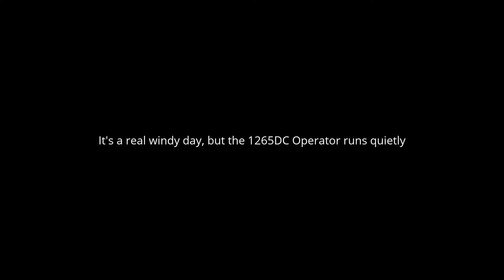Crown Industrial Projects: Biparting Sliding Electrically Operated #973 Doors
(2 sets) of biparting sliding, electrically operated #973 steel doors. Opening size 20' x 25'.
Doors are sliding on #25 box track with #25-TBSE Tandem Truck Assembly and are driven by a 1265-1HP DC electric operator with hood. The operator is located on the exterior of the building. All hardware is covered by a custom galvanized hood. Doors, Hardware and Operator manufactured and installed by crown industrial.
Job Number: 2399 Lookout Transfer Station